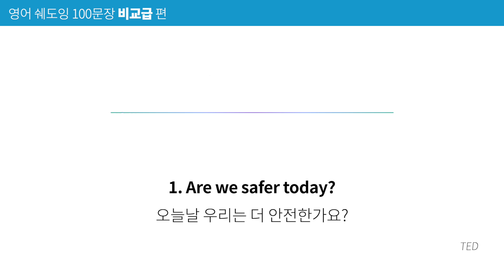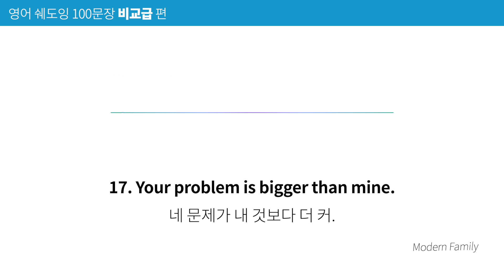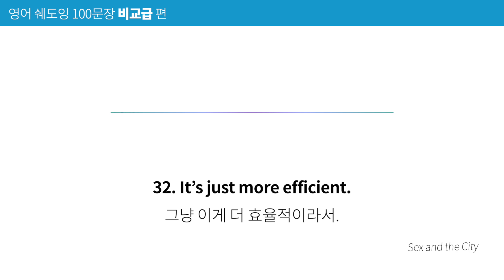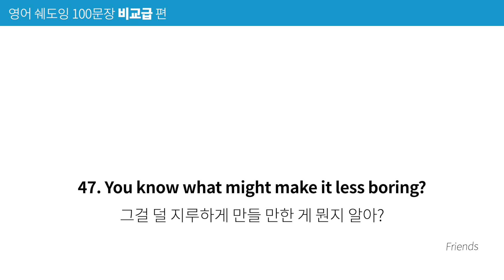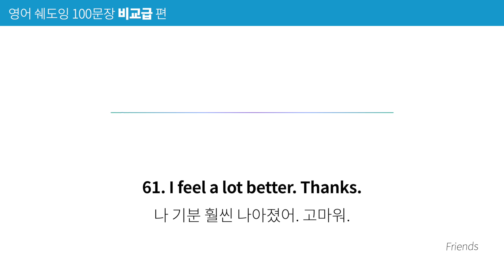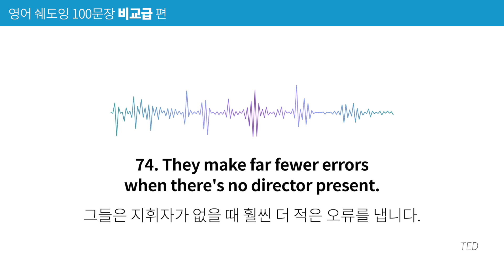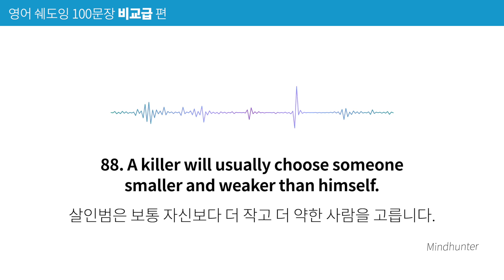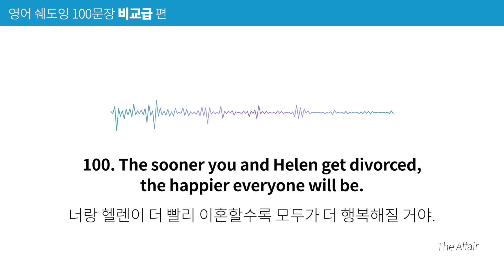[영어쉐도잉100문장] 🔊 계속 따라 말하며 입에 붙이자, 영어의 '비교급' (-er) 완벽 마스터 영상 | 10번 반복훈련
영어의 비교급! 한국어와 규칙이 달라서 은근히 실수를 많이 하게 되는 영역이죠?
‘더’만 붙이면 되는 우리말과 달리 영어에서는 모든 것에 ‘more’를 붙일 수 없으니까요.
이 100문장만 훈련하세요.
많이 따라 하고 익숙해져야만 결국 자유자재로 입에서 튀어나오게 됩니다.
친절한 헤일리 쌤과 함께 '비교급'도 깔끔하게 정복 가 봅시다~!

📘 비교급 & 최상급 편 스크립트와 해설 (PDF e-book)

00:00 10번 반복훈련 시작
00:02 1~10번 문장
05:38 11~20번 문장
12:09 21~30번 문장
18:29 31~40번 문장
24:53 41~50번 문장
31:39 51~60번 문장
37:54 61~70번 문장
44:21 71~80번 문장
51:34 81~90번 문장
59:26 91~100번 문장